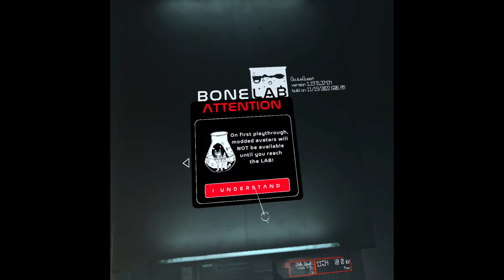First time playing Bone Lab, Part 2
The second part to the first time I played Bone Lab